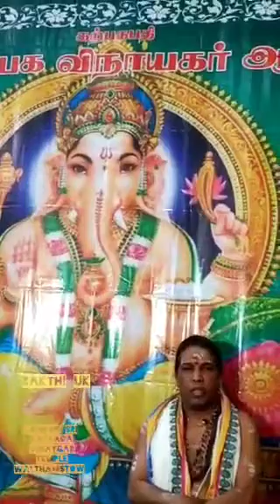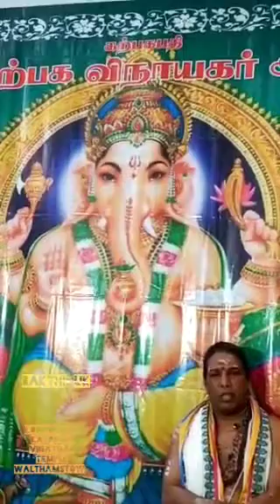London Sri Katpaga Vinaygar Temple Walthamstow 2020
லண்டன் ஸ்ரீ கற்பக விநாயகர் ஆலயம்  Walthamstow